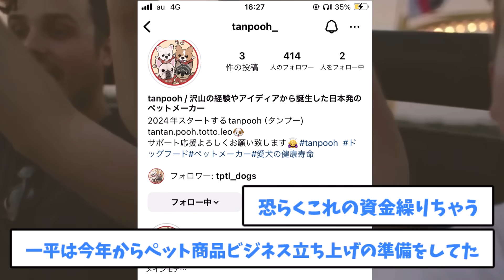【可能性ある】一平が大谷に7億の大金を借りれた理由ってこれじゃね？【5chまとめ】